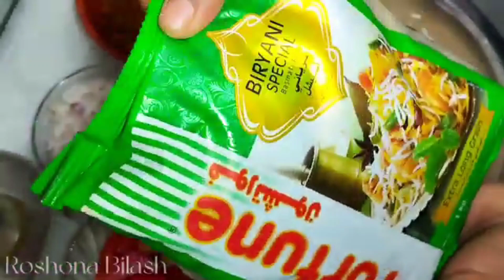কাবুলি পোলাও / আফগানি পোলাও / Afghani Kabuli Pulao Recipe / Kabuli Pulao Recipe /